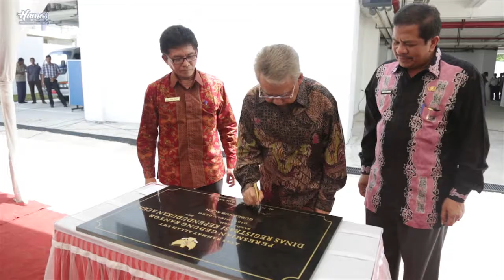GUBERNUR RESMIKAN KANTOR REGISTRASI KEPENDUDUKAN ACEH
Banda Aceh – Gubernur Aceh, dr. H. Zaini Abdullah meresmikan gedung baru kantor Dinas Regristasi Kependudukan Aceh yang berlokasi di Jalan Mohammad Hasan, Batoh, Kamis ( 20/4/2017).